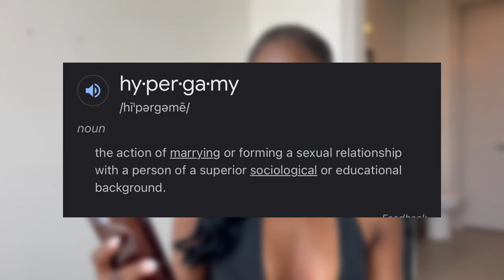The Trend of Hypergamy and Gold Digging | Know the difference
Hey Glam Girls and Guys! 👋 💞 I hope you guys enjoyed this video. I want to talk about the trends and differences between hypergamy and gold digging. This is always been a thing, but has obviously become more publicized because of social media. What are your thoughts?.